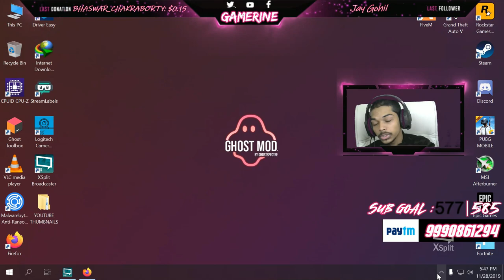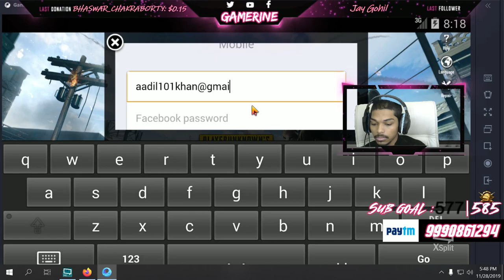MY ACCOUNT GOT BANNED FOR NO REASON PUBG MOBILE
.TOP DONNER - BHASWAR CHAKRABORTY.

Steam ID - MOMOKIDIWANI22 {BLAZKO}

blazko____

💕Goal Successful
100  12/09/2018
500 08/2/2019
1000 waiting

NOTE STRICTLY NOONE is allowed to go against any RELIGION, RACE, CASTE, SEX,COUNTRY AND PLACE OF BIRTH ETC(RELATED TO THIS OR ANY COMMUNITY) on my channel
IF YOU HAVE ANY ISSUE WITH MY CHANNEL KINDLY MOVE ON.

MOTHERBOARD - MSI B-450M-PRO-VDH
GRAPHIC CARD - Asus Strix geforce Gtx 1060 - 6gb
PROCESSOR - AMD Ryzen 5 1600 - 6 Cores 12 Threads  3.2GHz Base Clock
HEADPHONE -REDGEAR HELL SCREAM